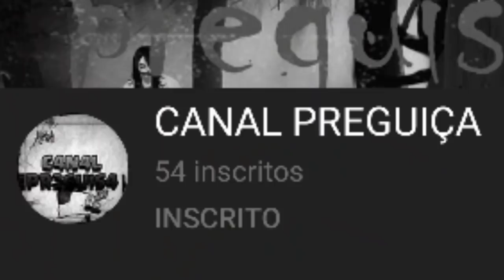MEUS PRIMEIROS VÍDEOS | Alochan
VIDEOS DE 4 ANOS ATRÁS